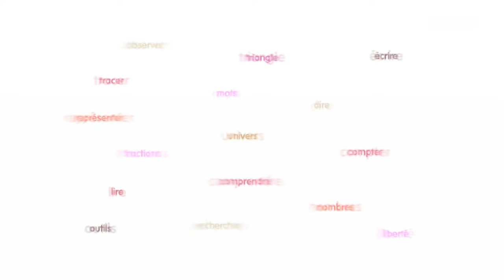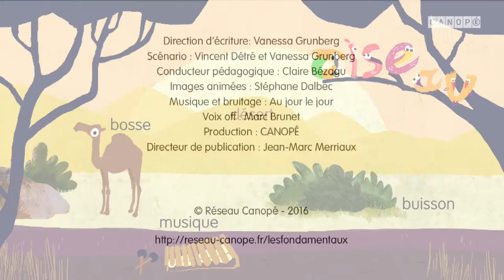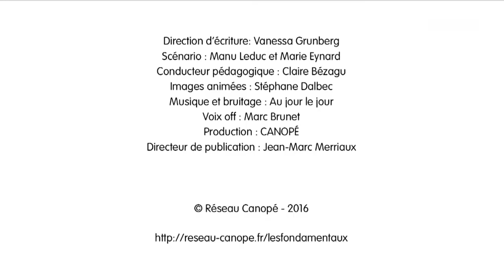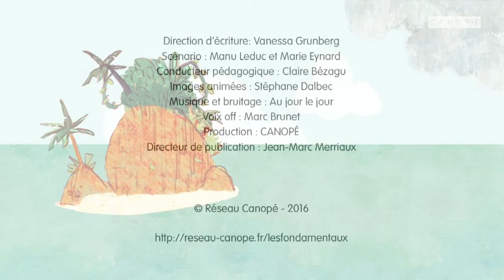Apprendre l'orthographe épisode 7